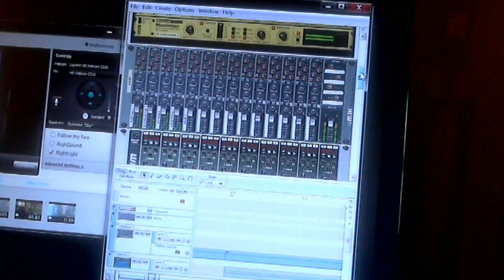Sharing some of my work process